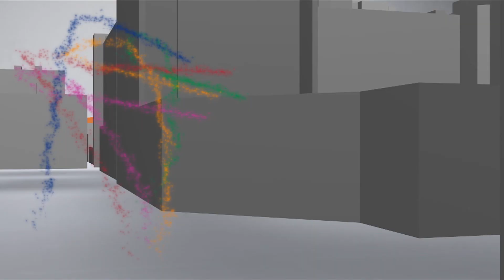V65-tips til Biri Travbane, fredag 17. august 2018